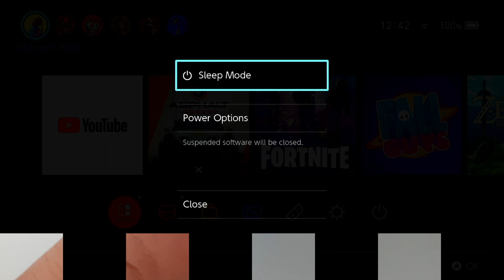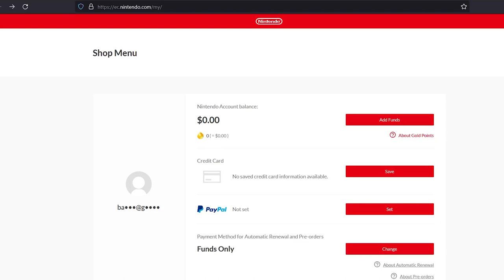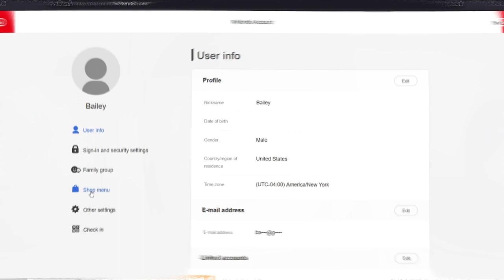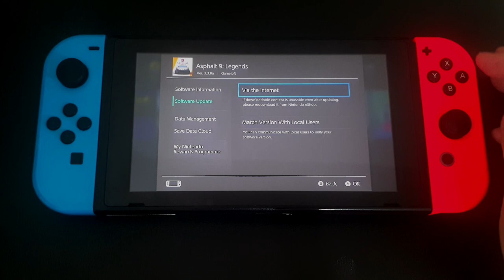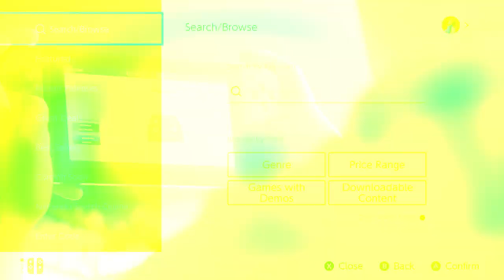How To Fix Nintendo Switch Cannot Play This Software Error | New in 2024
Some players have encountered a “Nintendo Switch cannot play this software” error message when trying to launch a game. The error also includes the message “If you have not purchased this software, you can do so from the Nintendo eShop.” If you are a Nintendo user dealing with the same issue when accessing a game that you have already bought before, then this is the article for you. We will show you how to handle this error message and the possible fixes.